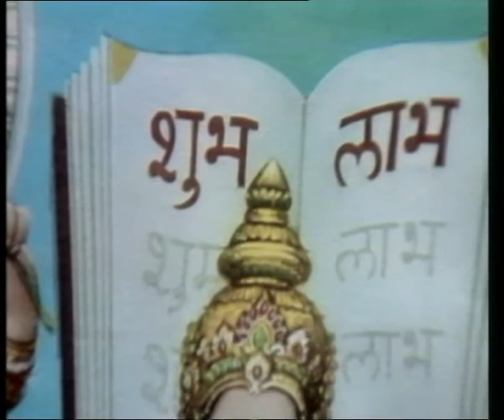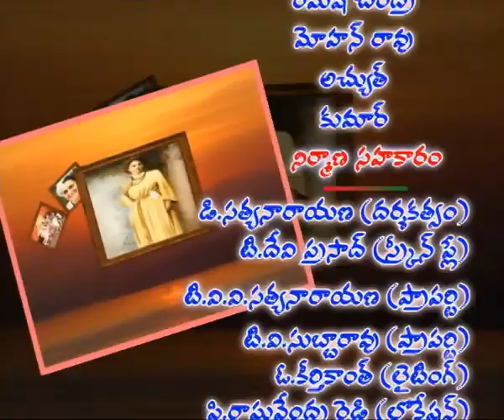NIVEDITA || నివేదిత || Episode-02